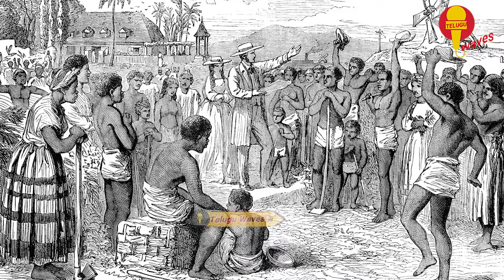స్టూవర్టుపురం టైగర్ నాగేశ్వర రావు చేసిన దొంగతనం Stuvartpuram Hero Tiger Nageswararao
Watch ▷